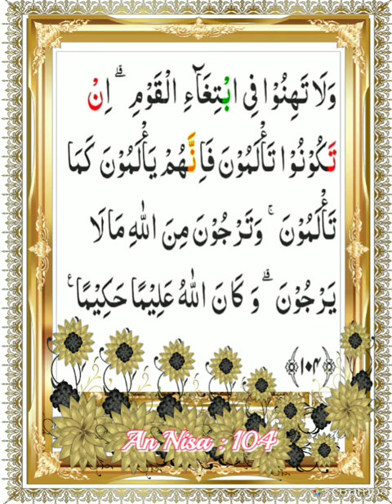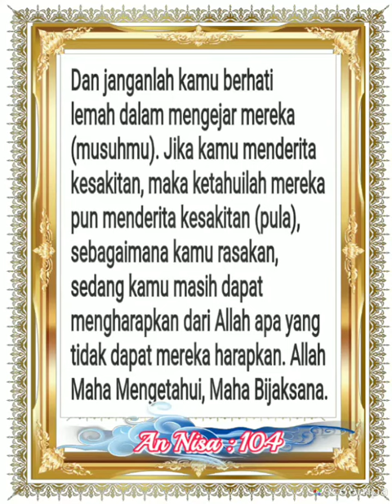004_104_An Nisa_Al Ghamadi, Alafasy, Al Hussary